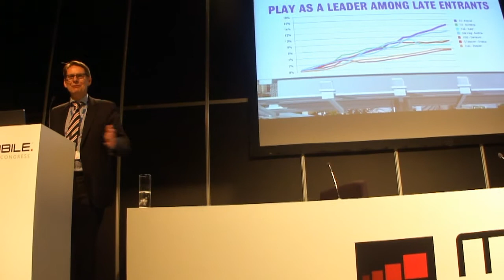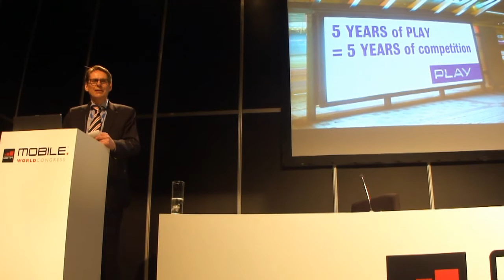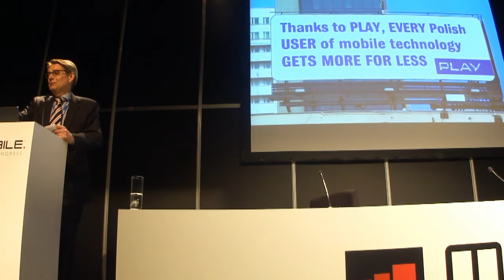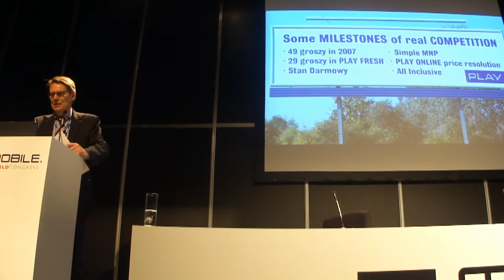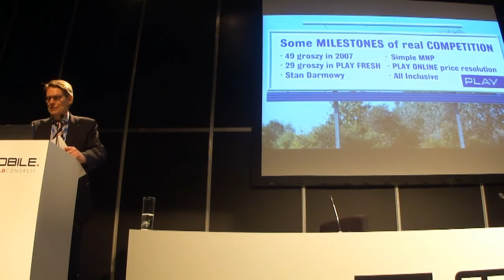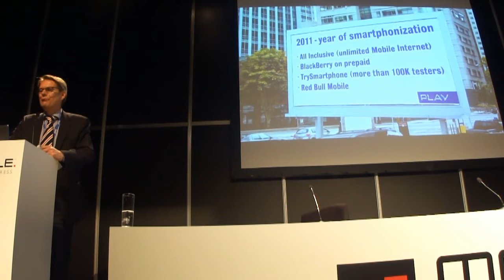PLAY - press conference - MWC 2012 - Barcelona - PART 1/2